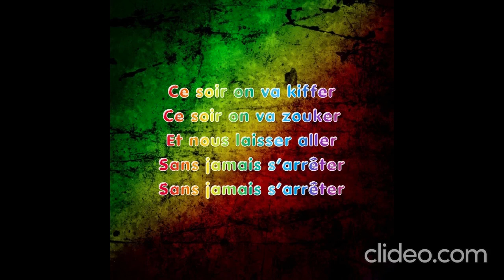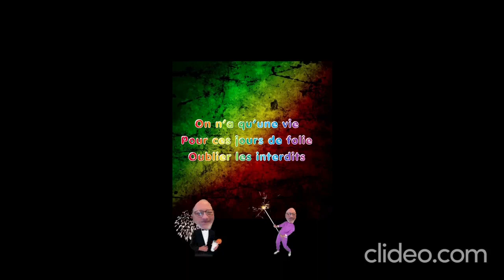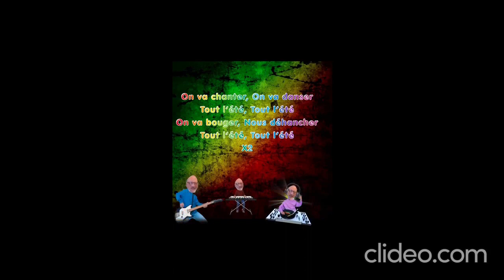NORMAN VASSE - Défi relevé "On va danser tout l'été" 🌞The Grosse Blague (2024)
ON VA DANSER TOUT L'ETE
Paroles et Musique de Norman VASSE (2024) L’entourage du chanteur lui propose d’écrire et composer une chanson diamétralement opposée à ses thèmes habituels. L’artiste amusé par l’idée a relevé le défi !